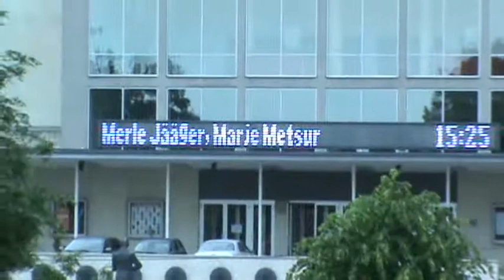tere tartu keskus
restoran